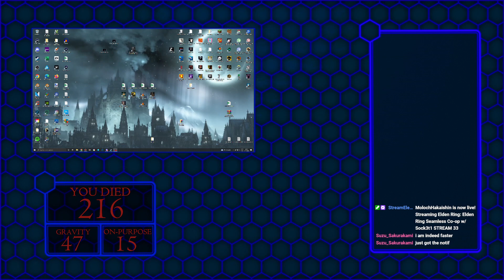Elden Ring Seamless Co-op w/ Sock3t1 STREAM 33